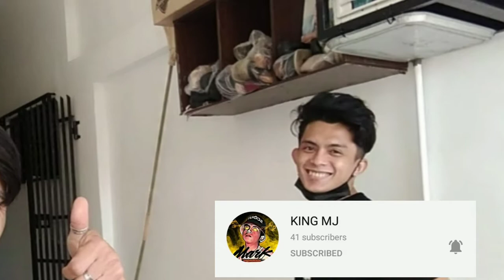How to repair electric fan? SPACER, BUSHING AT CAPACITOR..(TAGALOG TUTORIAL.